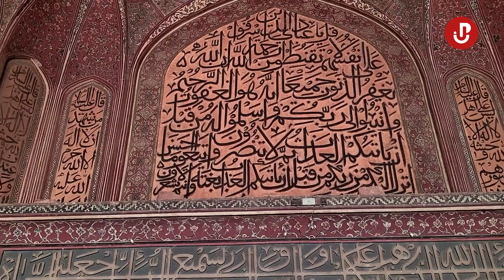Explore Masjid Wazir Khan Through Artist's Eye | Just Pakistan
Walking the streets of the walled city of Lahore, it is impossible to miss the famous and aesthetically pleasing Wazir Khan Mosque, which is situated at the entrance of Delhi Gate; surrounded with a bazaar that is still in bloom with fruit, cloth, and khussas. An epitome of simplicity, beauty and pride.

Built in 1634-35 A.D, during the reign of Mughal Emperor Shahjahan, the mosque takes its name from its builder, Nawab Wazir Khan, who was the Governor of Lahore until 1639 A.D.

It has often been said that it took him seven years to complete this elaborate structure which consists of walls that are lined with the calligraphy of holy verses from the Quran and Persian poetry, delicate and fine frescoes covering the facade along with mosaic tiles ornately decorated with Kashi-Kari work that was uncommon at that time. Several archways in the mosque are lined with muqarnas (an ornamented vaulting in Islamic architecture) while the rest is lined with Mughal style frescos and decorative tile panels.

The floral designs and patterns on the wall give a sense of serenity to the mind as you walk through the echoing halls of the mosque.

The main mosque is constructed with bricks and tiles. There is a large courtyard that opens through the entrance where one could find 22 shops in the ground plan that has antique doors.

Production: Just Pakistan
Director & Producer: Ahsan khalid
Dop: Muhammad Abdullah and Muhammad Abdullah

جسٹ پاکستان کے سوشل میڈیا پیجز کو لائیک کیجئے